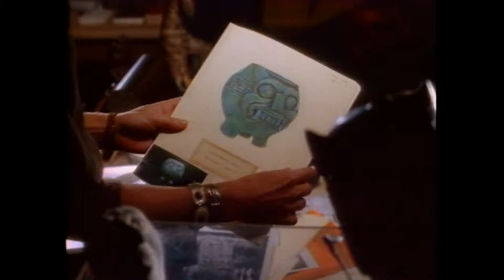Official Trailer - NICK KNIGHT (1989, Rick Springfield, Michael Nader)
International trailer of "Nick Knight" by Farhad Mann. Starring Rick Springfield, John Kapelos, Michael Nader, Robert Harper, Richard Fancy, Laura Johnson, Craig Richard Nelson, Fran Ryan